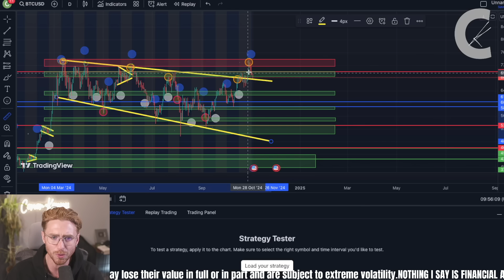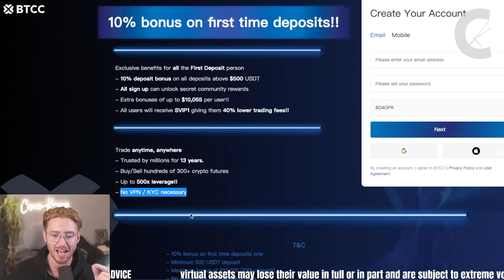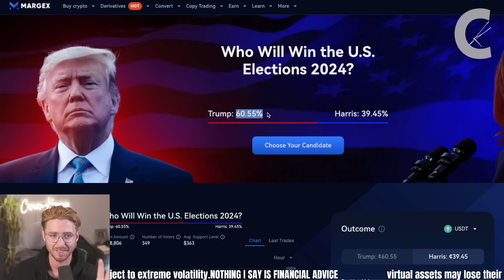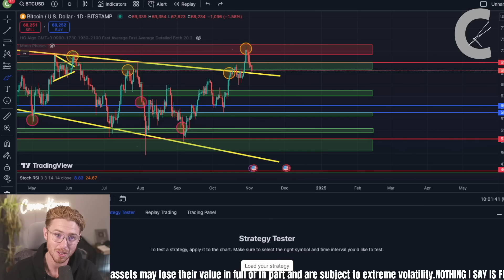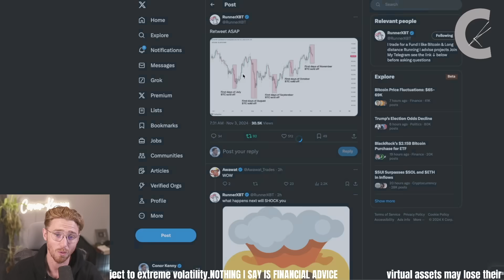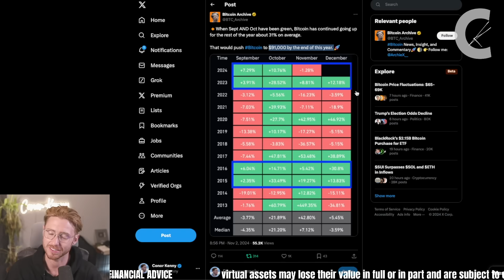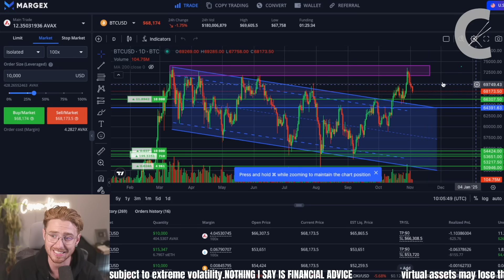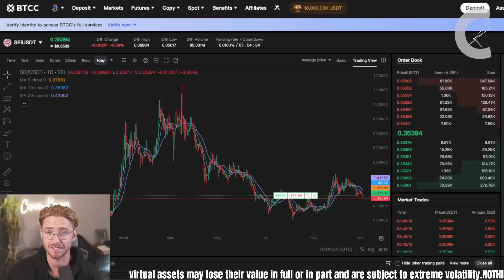BITCOIN 🚨 MASSIVE TRAPP!!!!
🚨10% DEPOSIT BONUS BTCC + VIP (N0 KYC SIGN UP)🚨

1. Corporate Entity & Purpose of Content

2. No Professional Advice

4. Risk Disclosures

5. No Guarantees of Accuracy or Outcomes

6. Updates & Content Modifications

7. Liability Limitation